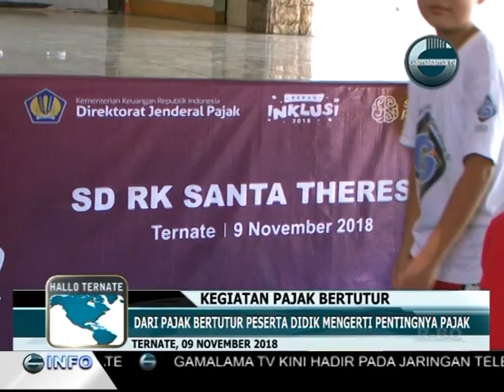SD KATOLIK ST. THERESIA TERNATE TERIMA PROGRAM PAJAK BERTUTUR